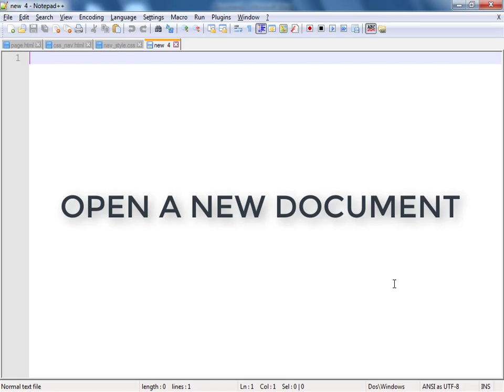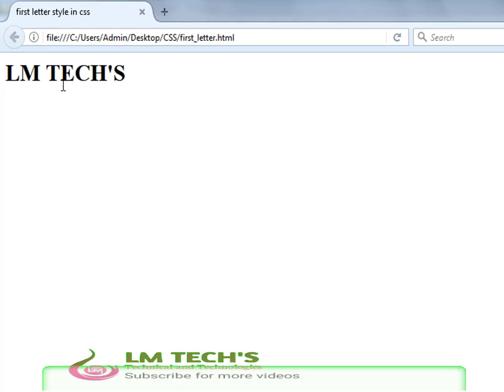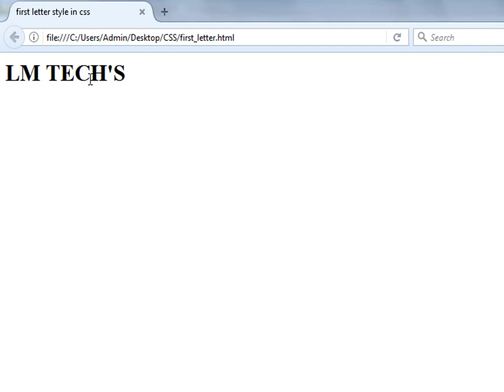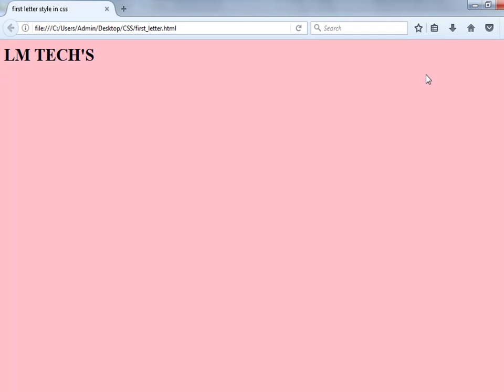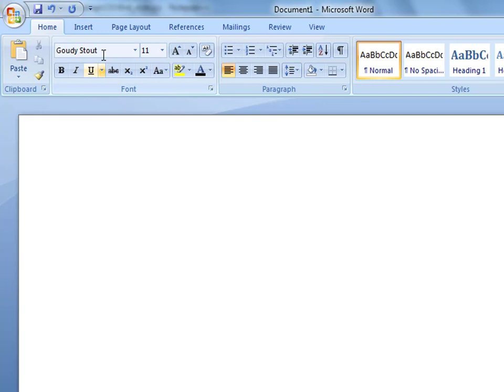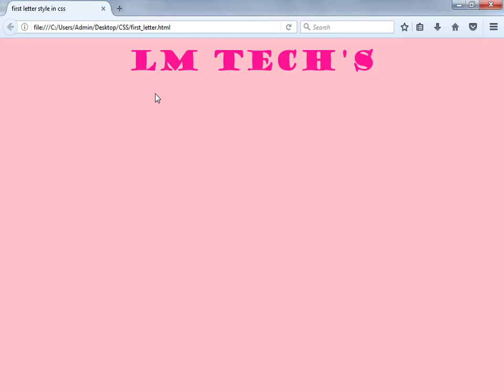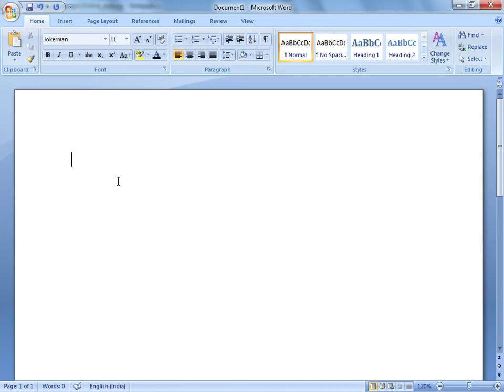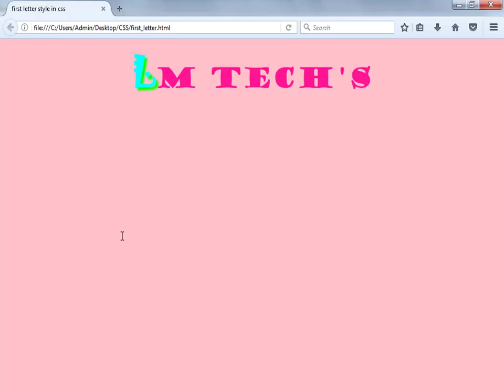CSS FIRST LETTER PROPERTY EXPLANATION IN TAMIL PART 18 LEARN CSS FULL TUTORIAL IN TAMIL |LM TECH'S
CSS stands for Cascading Style Sheets. It is the language for describing the presentation of Web pages, including colours, layout, and fonts, thus making our web pages presentable to the users.

CSS is designed to make style sheets for the web.
Cascading: Falling of Styles
Style: Adding designs/Styling our HTML tags
Sheets: Writing our style in different documents

~~~CSS VEDIOS~~~
Social media in LM TECHS :
introduction to css
get started with css
css explained
cascading style sheets (programming language)
css tutorial for beginners
learn css tutorial
 first-letter
:first-letter
::first-letter
wanna learn css
first-line,:first-line
::first-line,css drop cap
how to align inline to center css
css external
css inline style
cascade style sheet tooltip
dropcap
frontend
front-end
pseudo-class
pseudo-element
pseudo-classes
how to change image on mouse over
drop caps in wordpress
drop caps
drop cap
css drop caps effect using css
css drop caps
css drop cap
css drop capital
drop first letter effect css
grid container
graphic design
developer relations
enlarged cap
browser compatibility
css,cool css effect
css drop first letter
drop first letter effect
fonts,cool css text effect
content sizing
first letter paragraph effect
web development
developer tools
first letter drop
responsive website
web design